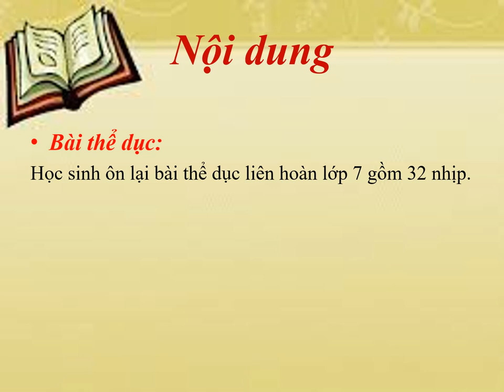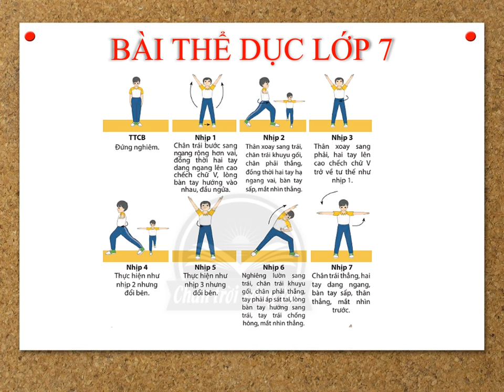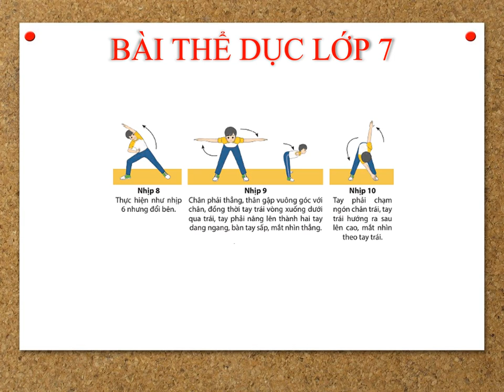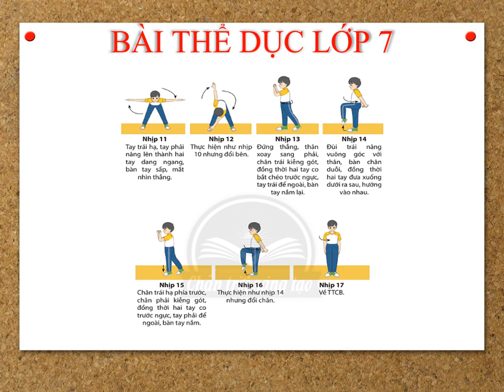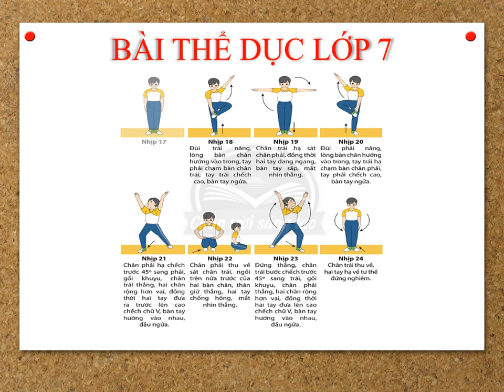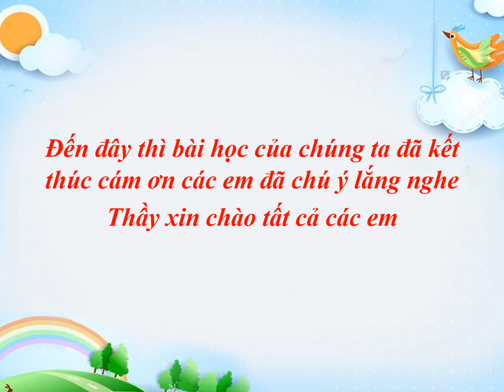GIÁO DỤC THỂ CHẤT 7 - Ôn tập GHK1 (2024-2025)